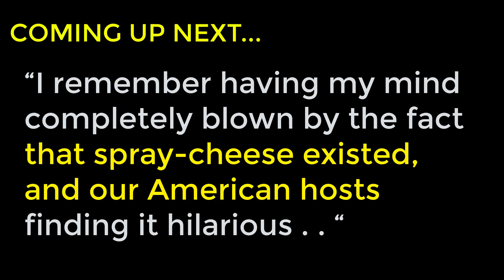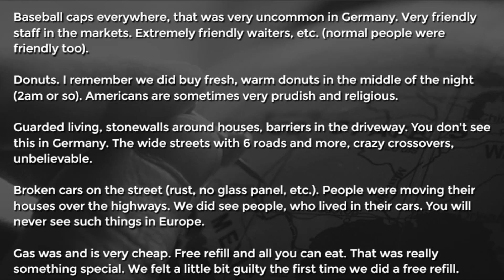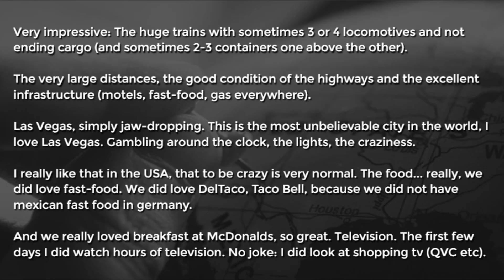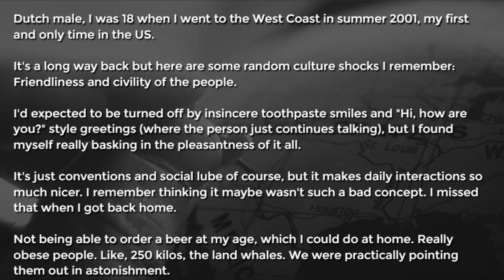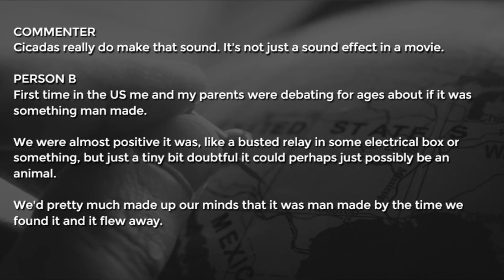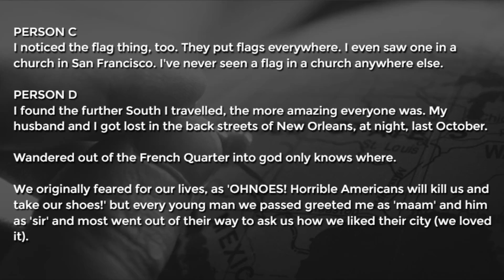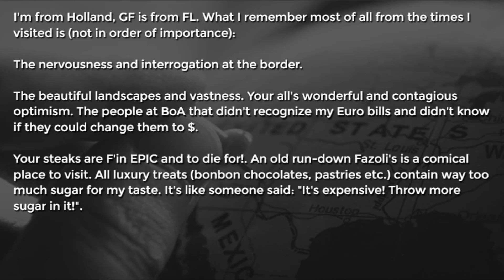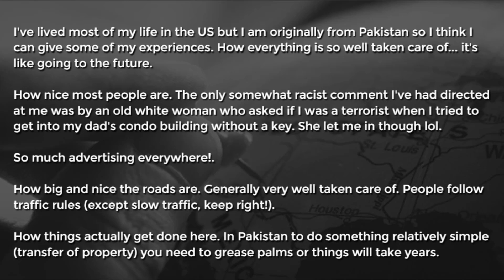10 Biggest Surprises Foreigners Have Arriving To The US | r/AskReddit Storytime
10 Biggest Surprises Foreigners Have Arriving To The US That You Can't Missed.

“I remember having my mind completely blown by the fact that spray-cheese existed, and our American hosts finding it hilarious . . “

 askreddit reddit stories r/askreddit anecdosed reddit